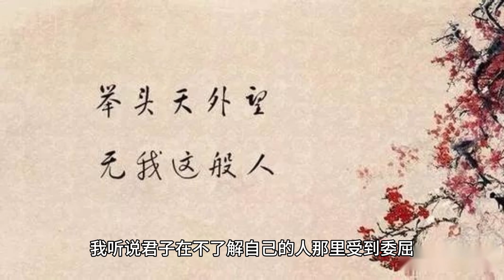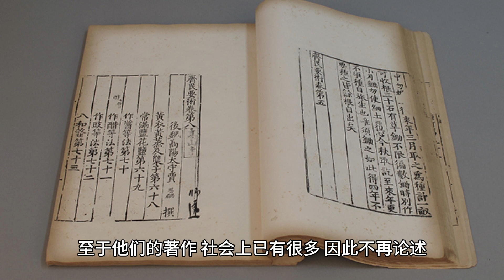《史记》七十列传·管晏列传